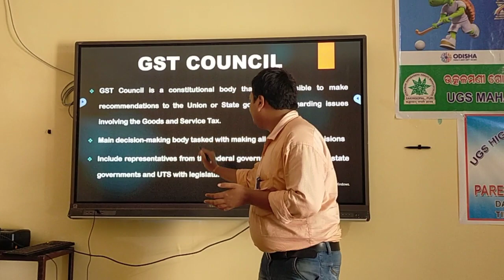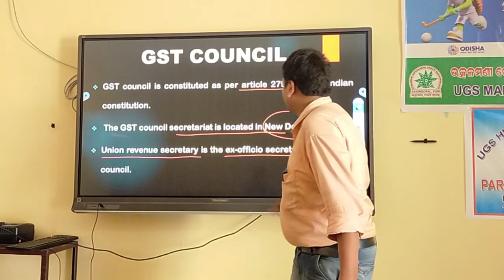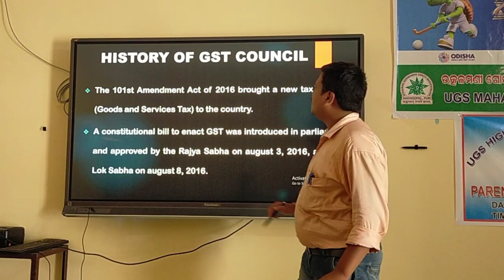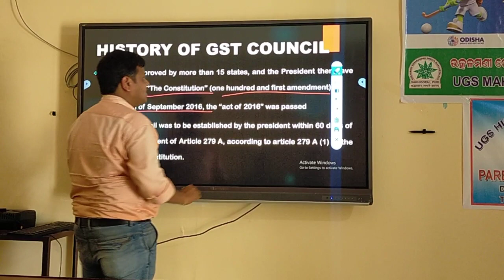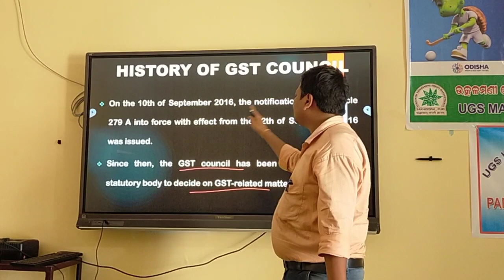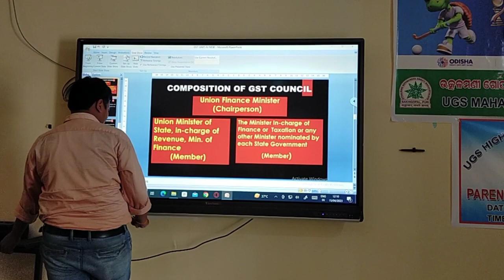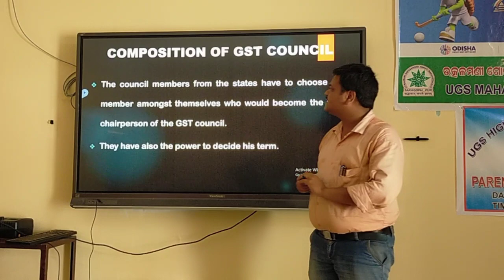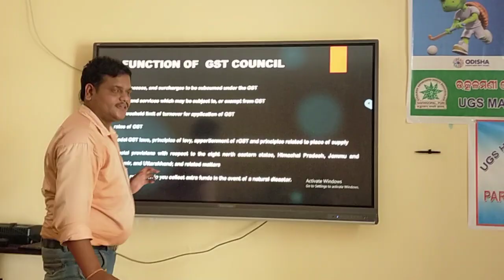GST Council Class-1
UGSM Class-1#6th seme#GST Council